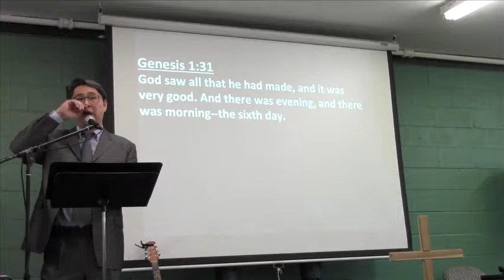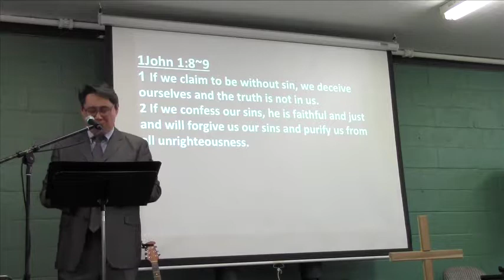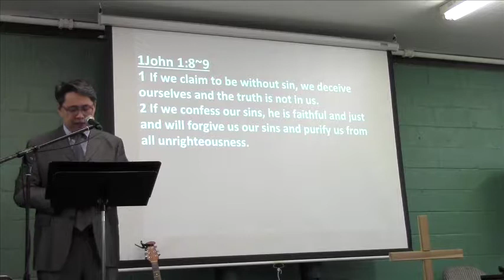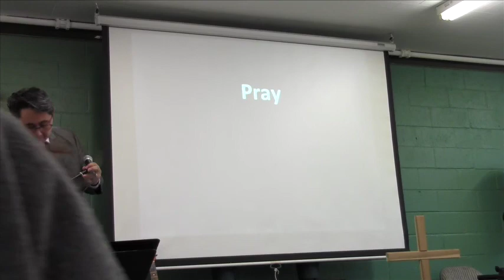LJPChurch 主日礼拝メッセージ 悔い改めの大切さを知る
Love Joy Peace Church　主日礼拝メッセージ
2017年11月12日　牧師中島克範
『悔い改めの大切さを知る』アモス8章1〜3節